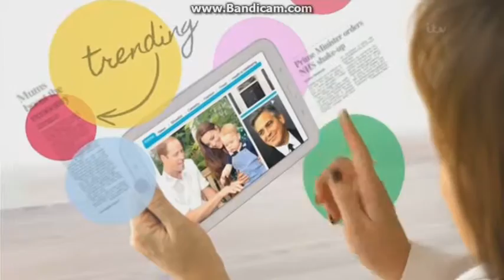Lorraine Tuesday 16th June 2015